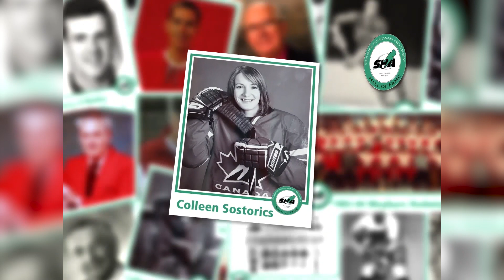2016 Saskatchewan Hockey Hall of Fame: Colleen Sostorics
Inductee video featuring Colleen Sostorics for the 5th annual Saskatchewan Hockey Hall of Fame (SHHOF) Induction Dinner hosted in Weyburn.

About TED KNIGHT SASKATCHEWAN HOCKEY HALL OF FAME

The Ted Knight Saskatchewan Hockey Hall of Fame opened its doors in 2012 which coincided with Hockey Saskatchewan’s 100th-year celebration. The SHHOF is located in Swift Current at the InnovationPlex.